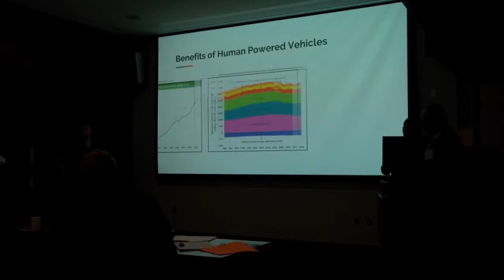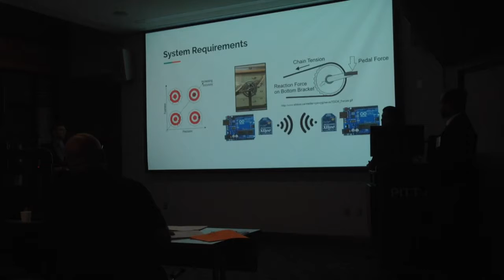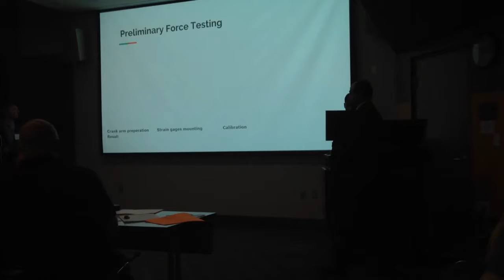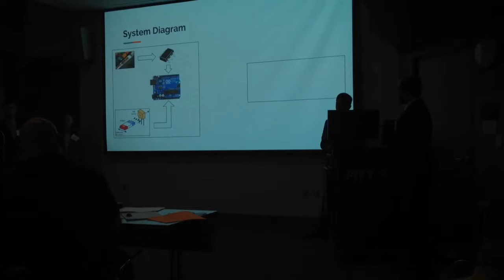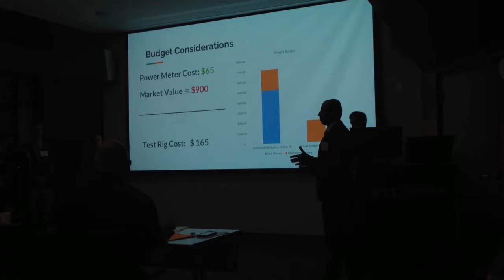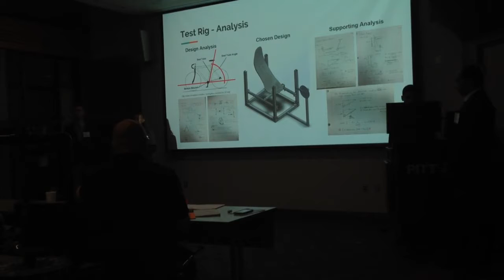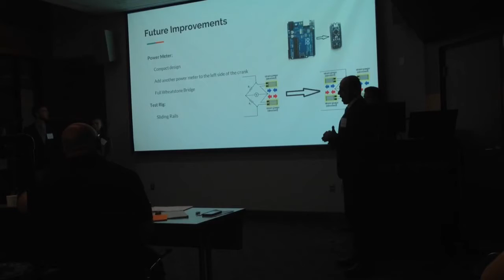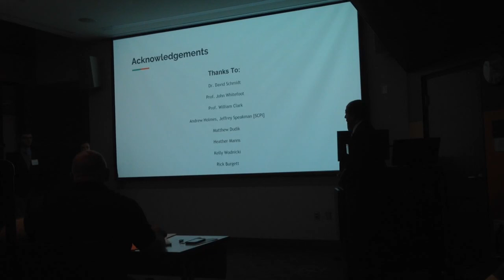HPVC power meter senior design